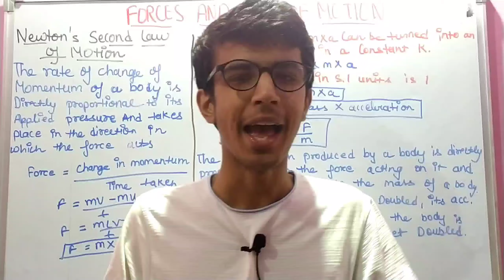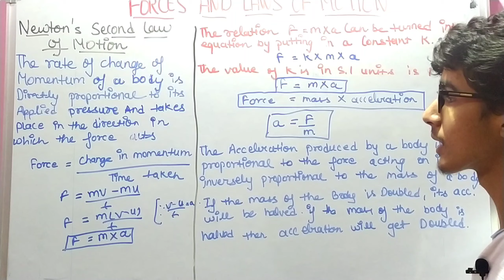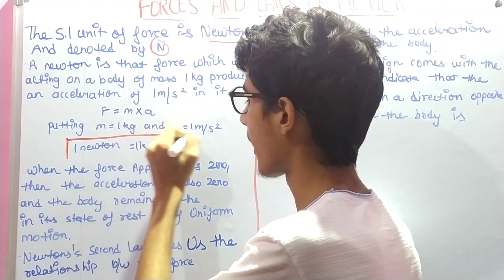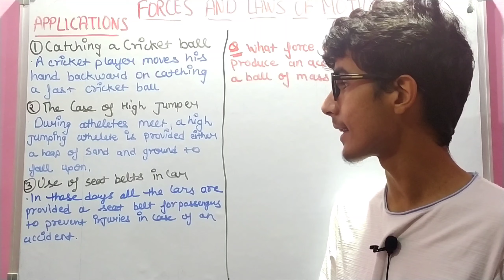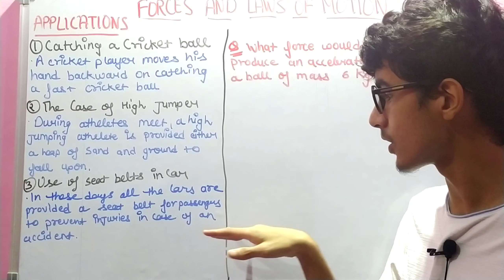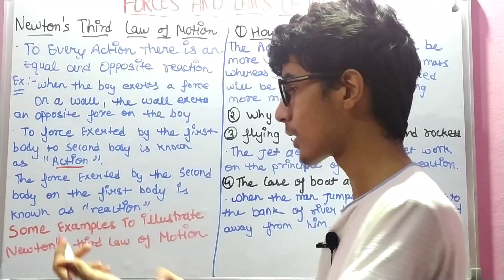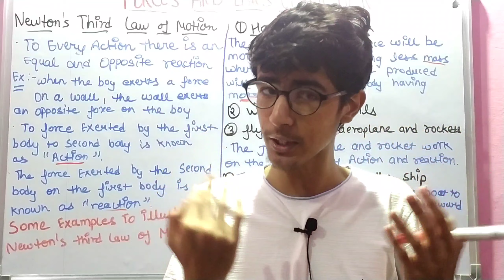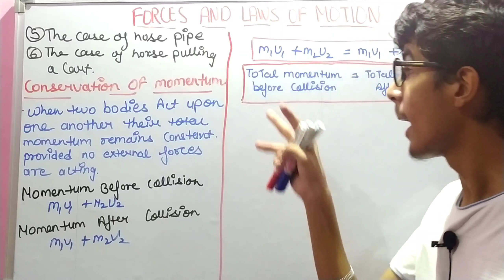CLASS-9 PHYSICS || CHAPTER NO-2 || FORCES AND LAWS OF MOTION || ACCORDING TO NEW PATTERN ||PART-2